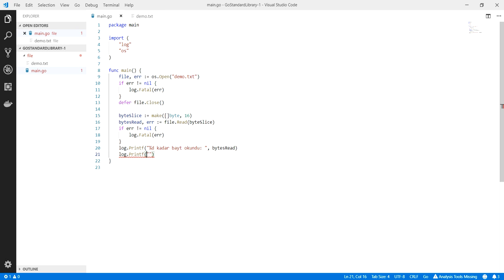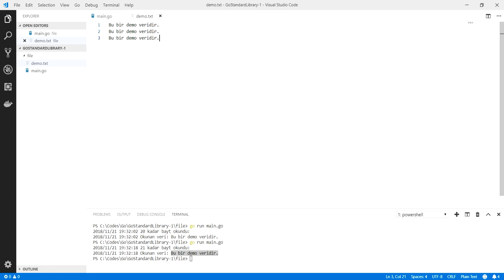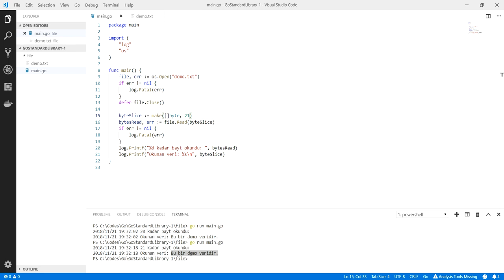Go Programlama : Go ile Dosyadan Veri Okuma